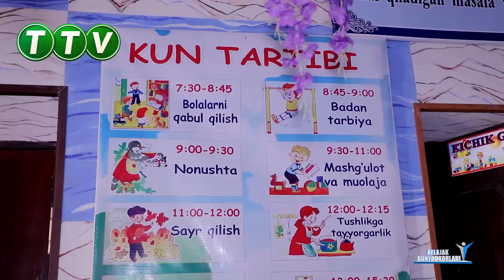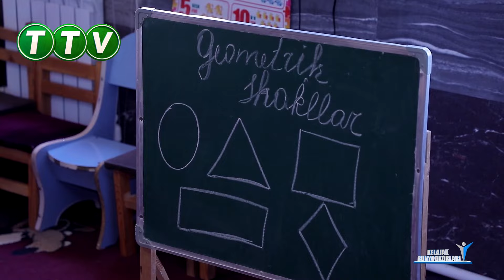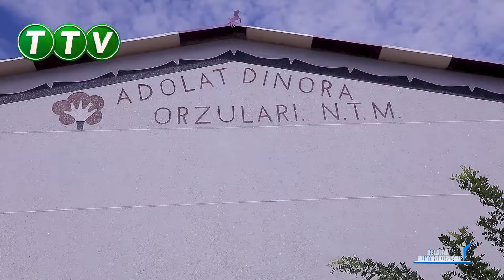" KELAJAK BUNYODKORLARI" KO'RSATUVI 31.10.2024